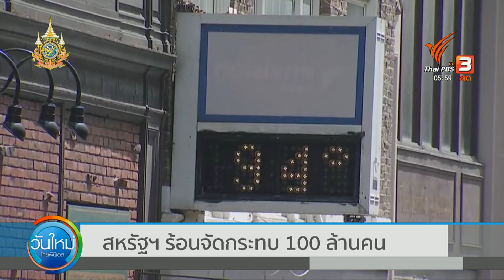สหรัฐฯ ร้อนจัด กระทบ 100 ล้านคน | วันใหม่ ไทยพีบีเอส | 24 มิ.ย. 67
ประชาชนในหลายเมืองของสหรัฐอเมริกา ยังคงต้องสรรหาสารพัดวิธีเพื่อคลายร้อน หลังคลื่นความร้อนแผ่ปกคลุมแถบตะวันออก กระทบประชาชนนับ 100 ล้านคน